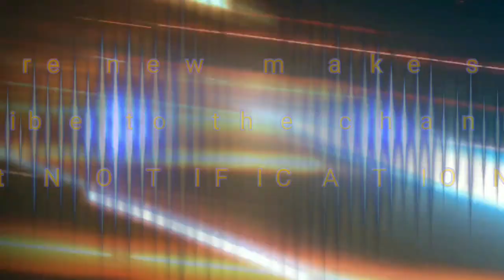Here's all 7 of CJ cars!! Which one you picking? ✊🏾🤣🔥🔥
Guess Which Car CJ Let Me Drive!!

waddup family its ya boy mbshawty aka Tune Chee and im back with another video!! shoutout to the family!! let's goooo!!

If you are new make sure you watch the video and leave me a comment after and hit that like button if you like this video!! subscribe for more content i post weekly!